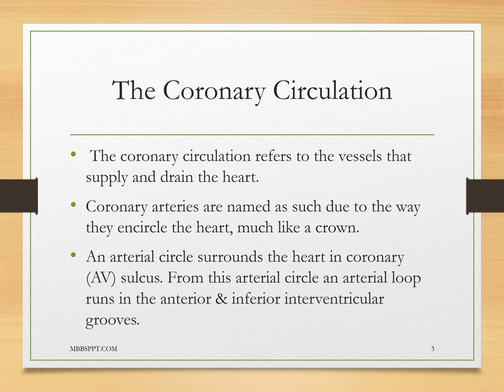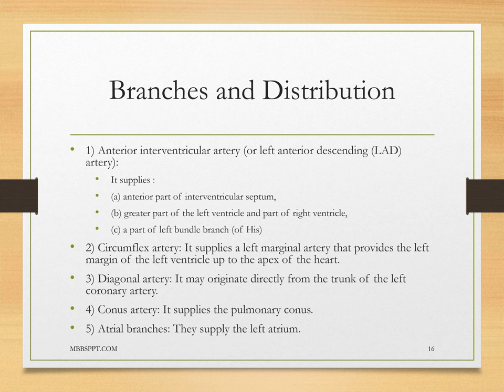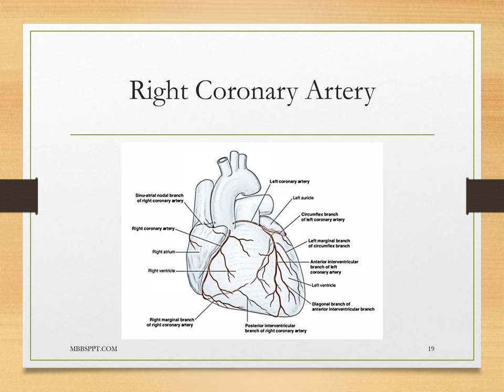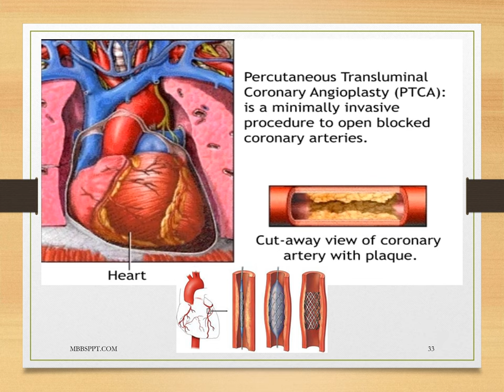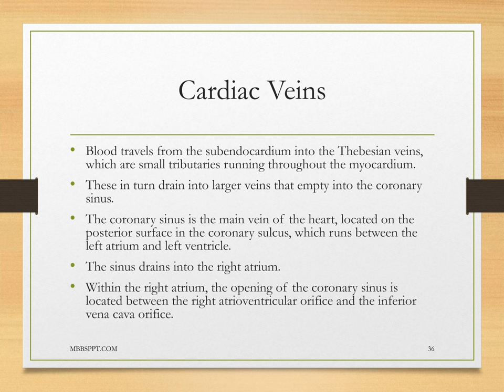The Coronary Circulation PPT (Slide Presentation)